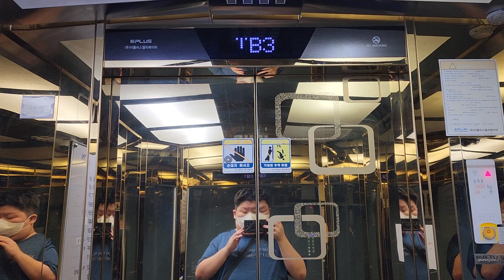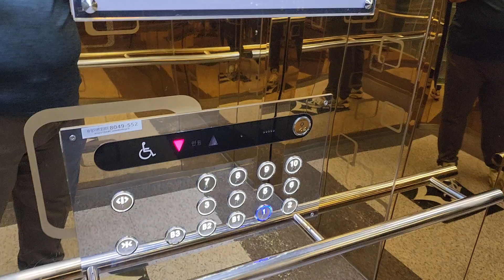부산 하단 동아대 삼정빌딩 교체(대차)후 이플러스엘리베이터(삼일엘텍 SICON4000) 탑사기(2023.03.11 촬영)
1997년식 중후반형 CV60(1600kg 24인승, 90m/min)에서
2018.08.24 이플러스엘리베이터(삼일엘텍 SICON4000) KES-MR10으로 교체(대차)된 것입니다.

엘리베이터 1대짜리인 이 빌딩에서 B3층은 기계실/창고, B2층은 케니로저스 노래연습장, B1층은 PC방, 1층은 맥도날드, 2층은 모어즈미용실, 4~9층은 복도식 오피스텔 세대구간, 10층은 옥상/삼정빌딩 관리실 등등이 있습니다.

2018 EPLUS(Samil Eltec SICON4000 Controller) Traction Elevator(after replacement) at Samjung Building, Busan, South Korea.